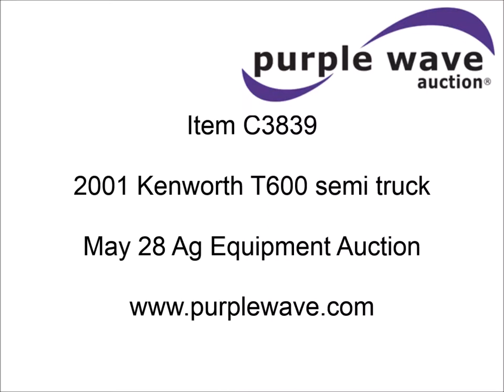2001 Kenworth T600 semi truck for sale | sold at auction May 28, 2014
2001 Kenworth T600 semi truck
1,014,963 actual miles
Cummins N14 14.0L L6 diesel engine
10 speed manual transmission
AC and heat
Tilt
Cruise
AM/FM/cassette
AeroCab full sleeper
Storage
Headache rack
Storage
Chain hanger
Block heater
Aluminum side storage box
Stainless steel quarter fenders
Air suspension
Air brakes
Nut wheel covers
Aluminum wheels
295/75R22.5 tires
1XKAD69X31J859921

It was located in Henrietta, TX, and we sold it to the highest bidder for $16,500.